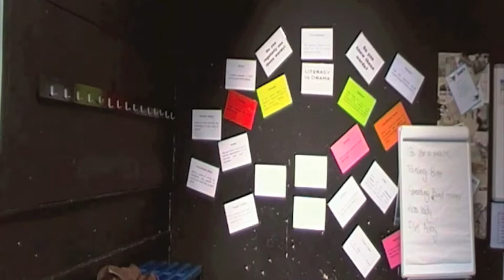Armadillo Soap Opera Conventions